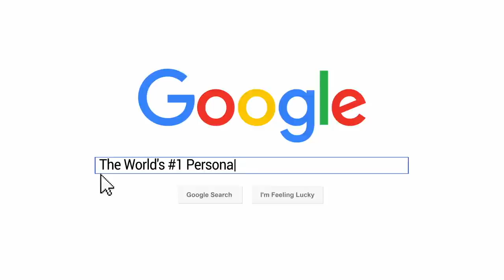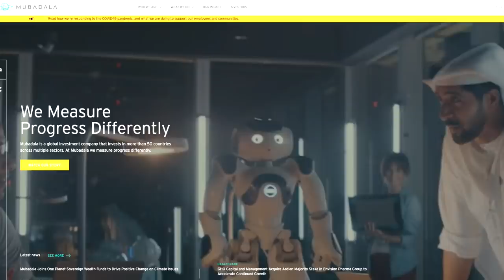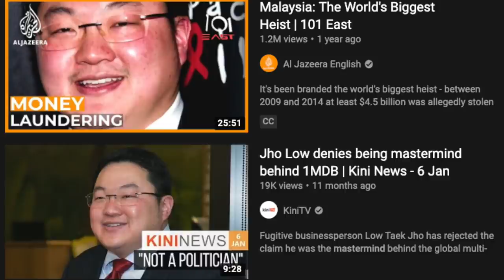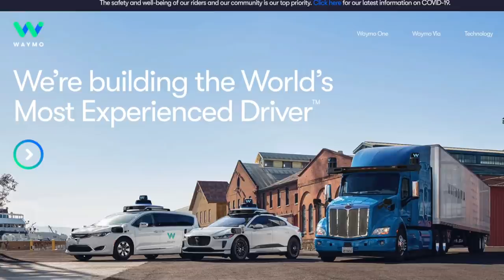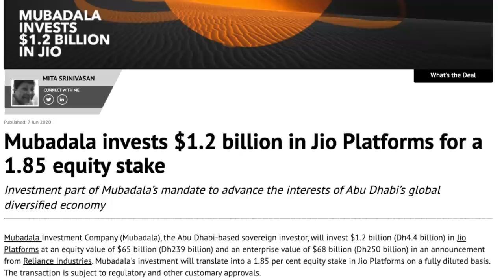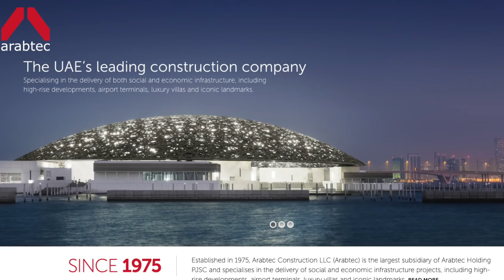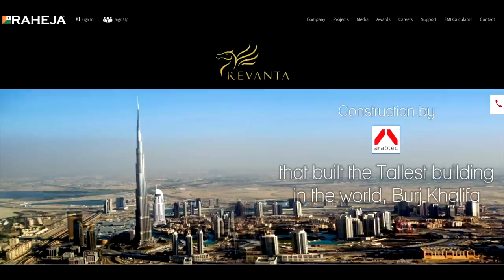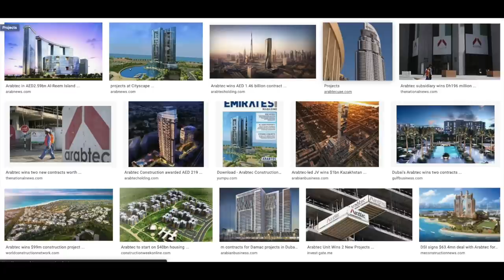Video #4088 - 7,000 UAE Companies Face Bankruptcy, ARABTEC - The Rise, Fall & Impact On UAE Market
US recovers some 1MDB funds through assets of Emirati businessman

Advanced Technology Investment Company (ATIC) to become Mubadala Technology

The UAE linked directly to Malaysia’s massive corruption scandal

Mubadala invests $1.2 billion in Jio Platforms for a 1.85 equity stake

Mubadala grows its life sciences portfolio with Envision Pharma investment

TO JOIN MY PRIVATE FACEBOOK GROUP

loymachedo shares
Video #4088
7,000 UAE Companies Face Bankruptcy